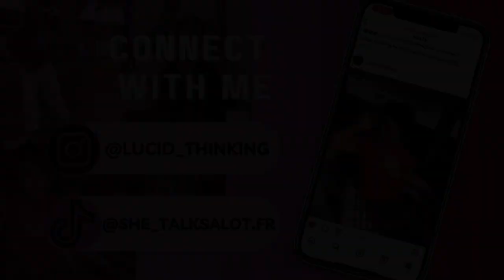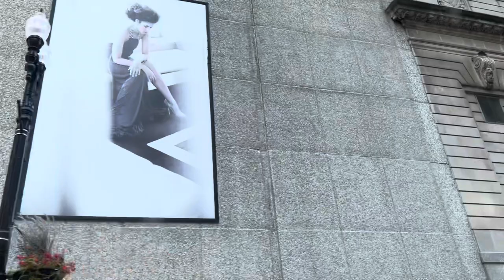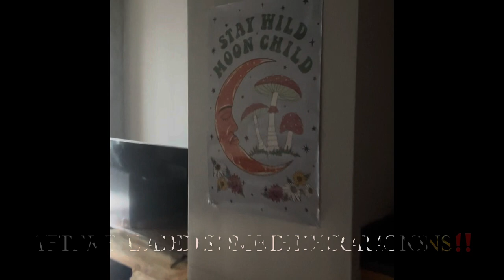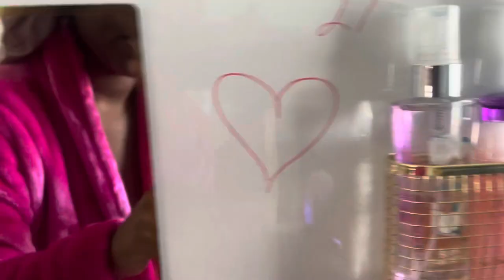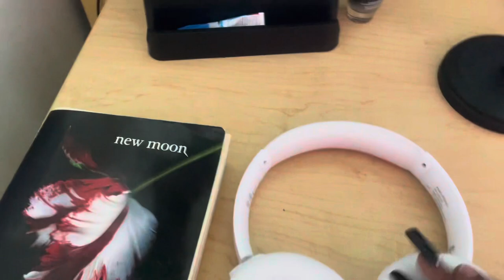I Moved to Chicago at 18! | Columbia College Chicago move in Vlog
I hope you guys enjoyed todays video!!
Make sure to keep up to date with my journey!!

 IG (Main): @Lucid_thinking
      (Spam): @_Justdreaming_gn